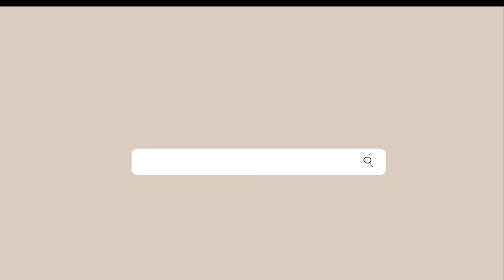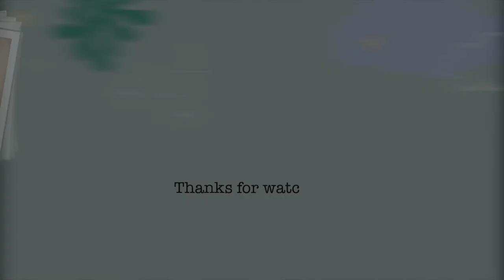PNK STUFF Keyboard| Mini Desk Tour 2020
Hello there!
My name is Irilyn and I am currently a college student! I will forever be in school :)! So with that said, I've been fixing up and adding things to my desk to make it more efficient and what not. It is currently finals season so it took a while for me to post this and it's been a while since I've posted because when life gives you lemons, you gotta make some lemonade. Anyway, I hope you enjoy and have a wonderful day.

Together we care!

LLusion - Ariana Grande - positions (lofi remix)

Note: My Instagram discusses my mental health and educative journey! As well as hoping to promote mental health and the attempt to promote awareness about why mental health! Join the journey! or just see what I'm up to because we're besties now :)